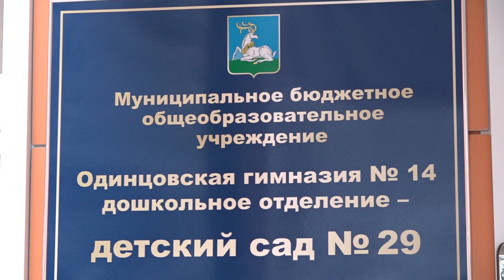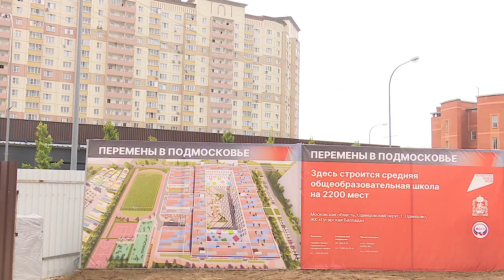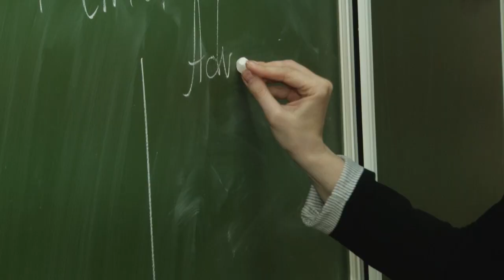Отчёт главы. Образование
Более 6000 школьных мест создадут в Одинцовском округе до 2024 года. Глава муниципалитета Андрей Иванов в ходе отчета подвел итоги прошлого года в сфере образования.